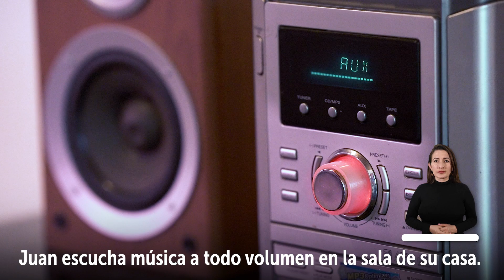Evita molestar a tus familiares y vecinos con el ruido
¡Bájale el volumen a la música! Respeta el descanso de tus familiares y vecinos. ¡Hazlo por Bogotá! Campaña de la Secretaría de Seguridad, Convivencia y Justicia